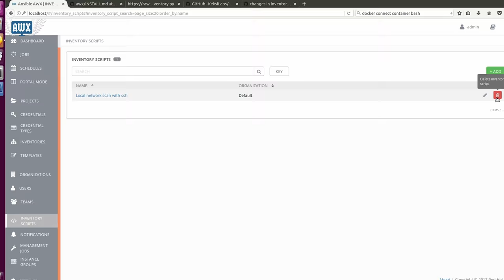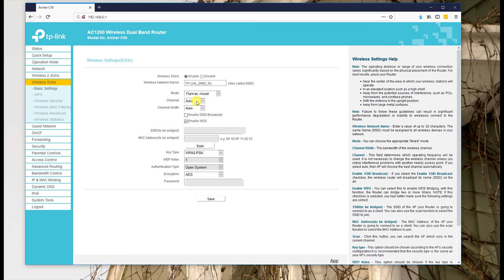How to create WDS bridge on Tp-link AC1200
Quickly how to create WDS bridge on Tp-link AC1200 to other router with wds.